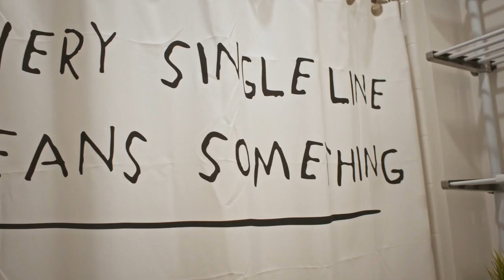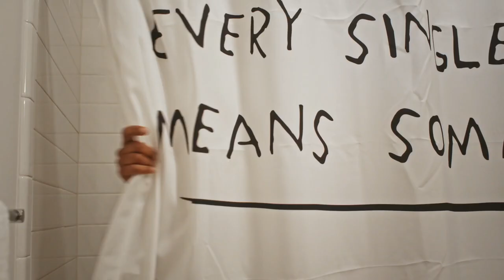WPA Virtual Commissions: "SAMO 365" by Juel D. Lane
"SAMO 365"
Directed & Choreographed by: Juel D. Lane
Director of Photography & Editor: Joshua T. Binyard of TengoFilms
Composer: Munir Zakee, written, arranged, & performed by Munir Zakee, RAHBI, & Maiesha McQueen
Wardrobe: Jarrod Barnes

Hair: K.Miles

House Decor: Cori Lamont for Coriology Designs

Lead funding for Works & Process is provided by the Ford Foundation, Christian Humann Foundation, Leon Levy Foundation, Mertz Gilmore Foundation, NYC COVID-19 Response and Impact Fund, Stavros Niarchos Foundation, Rockefeller Brothers Fund, and Evelyn Sharp Foundation, with public funds from New York City Department of Cultural Affairs in partnership with the City Council and the National Endowment for the Arts.Works & Process has received support from U.S. Small Business Administration Paycheck Protection Program and NYC Employee Retention Grant Program.